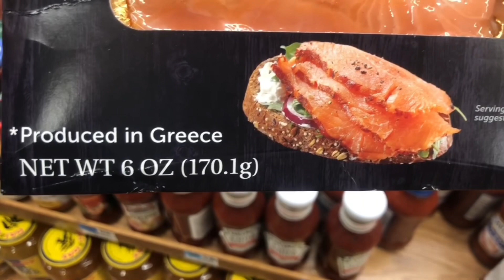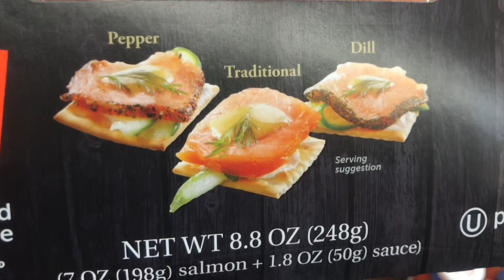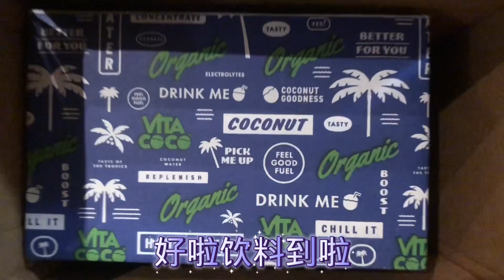紐約布魯克林，一個清閒散淡女子的日記（食記）隨想隨拍